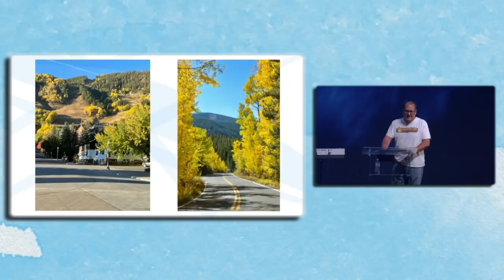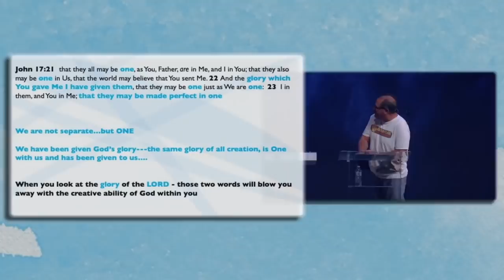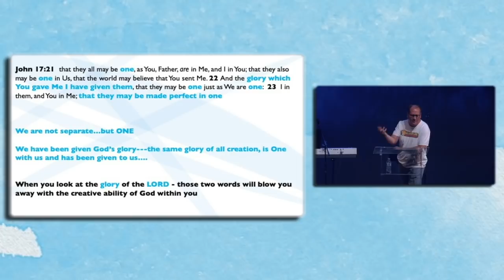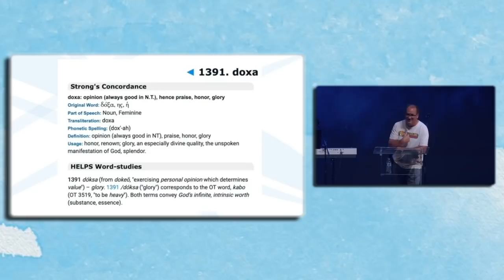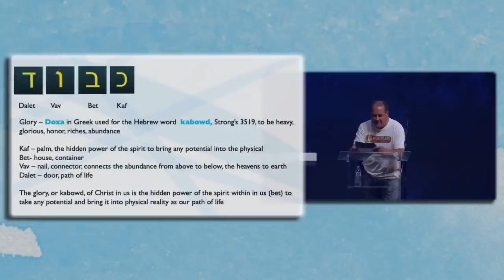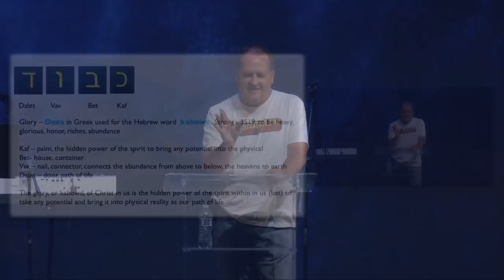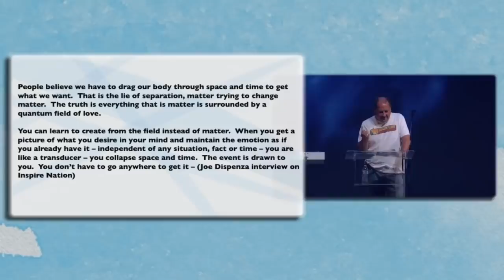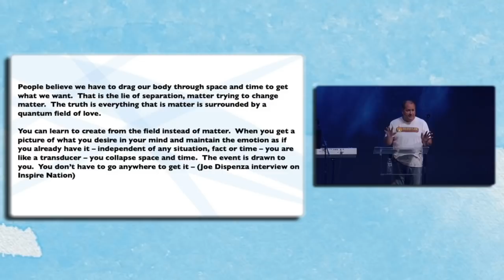The Glory of the LORD is Mind Bending - Literally | Mike Popovich - Freedom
John 17:21  that they all may be one, as You, Father, are in Me, and I in You; that they also may be one in Us, that the world may believe that You sent Me. 22 And the glory which You gave Me I have given them, that they may be one just as We are one:  23  I in them, and You in Me; that they may be made perfect in one

We are not separate…but ONE

We have been given God’s glory---the same glory of all creation, is One with us and has been given to us….

You don’t have to leave any desire or dream unfulfilled…

You can graciously accept any desire right now as real in the Holiest of Holies, even though your physical senses and the facts may seem to deny its reality.    You can totally trust the glory of the LORD to take that potential and bring it into physical reality…what it true in the unseen, becomes seen

The responsibility to make this real is not on your shoulders. You don’t need to figure out how this will take place. Faith is simply knowing the glory of the LORD within brings it to pass in ways we know not how.